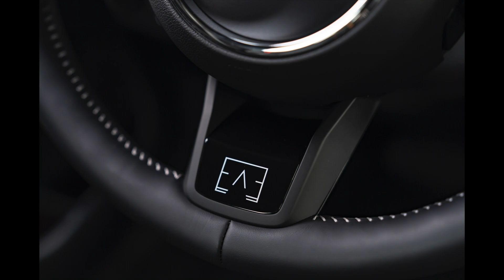MINI Clubman & Countryman: Estate Edition Image Gallery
Estate Edition for the MINI Clubman and the MINI Countryman, you can enjoy the unmistakable style of a premium car from the British brand at the highest level. Generous and versatile space in the interior has always been one of the core characteristics of the two models in the premium compact segment. The MINI Estate Edition now combines this extra interior space compared to the brand's small car models with exclusive design features and equipment that leaves nothing to be desired in terms of sportiness, comfort, driver assistance and connectivity. The special edition vehicles specially designed for the German automobile market will be available in a limited edition from this summer 2021.

Expressive design elements, the John Cooper Works Trim equipment package, the driver assistance package Plus, the comfort package Plus, the MINI Connected Package Plus and numerous other options make the MINI Clubman and MINI Countryman edition vehicles exceptionally attractive and characterful rarities. Only 150 units of the MINI Clubman and 250 units of the MINI Countryman will be produced as a MINI Estate Edition.

The body finish in the MINI Yours Enigmatic Black metallic variant and 19-inch John Cooper Works light-alloy wheels in Circuit Spoke 2-tone design contribute to the unmistakable appearance, which are supplemented by edition-specific design elements for the exterior. The stylized "ESTATE" lettering on the side scuttles and the door sills, as well as the emblem created for the edition on the C-pillars of the vehicles, have a subtle diamond pattern in the design, which achieves a special depth effect through the combination of matt and glossy surfaces . In addition, a design feature of the classic Mini Clubman Estate is also picked up with exclusively designed side stripes,

The exclusive accents of the edition models are combined with the John Cooper Works Trim equipment package, which includes an aerodynamics kit and the trim elements of the Piano Black exterior option, as well as a sporty suspension tuning. The interior of the edition vehicles also offers a clear plus in terms of driving fun, comfort and exclusive style thanks to specific equipment features of the MINI Estate Edition. For example, the sports seats in Chester Satellite Gray leather are supplemented by electrically operated seat adjustment including a memory function on the driver's side. The anthracite-colored headliner, the light package, the MINI Driving Modes and the MINI Excitement Package are joined by the panoramic glass roof, sun protection glazing and the Chrome Line interior.

However, the extraordinarily extensive equipment of the edition vehicles is not yet complete. Also on board is the comfort package Plus, which includes, among other things, 2-zone automatic air conditioning, a storage package, electrically adjustable and folding exterior mirrors, comfort access and heated seats and steering wheel. In addition, there is the driver assistance package Plus including active cruise control, driving assistant, park distance control, reversing camera and parking assistant. The MINI Connected Package Plus also ensures intelligent networking at the highest level with, among other things, a multifunctional instrument display, a navigation system, a head-up display, telephony with wireless charging, smartphone integration with Apple CarPlay and numerous digital services,

Other options included in the equipment range of the Edition models include Adaptive LED headlights, the Visibility package with heated windscreen and an alarm system. For the MINI Countryman, the Estate Edition also includes black roof rails, automatic tailgate operation, the picnic bench and a center armrest in the rear.

Two petrol engines in the Cooper and Cooper S versions are available for the MINI Clubman and the MINI Countryman in the Estate Edition. The only exceptions are the respective entry-level engines, the diesel engines, the John Cooper Works models and the plug-in hybrid variant of the MINI Countryman.

eBay Shop